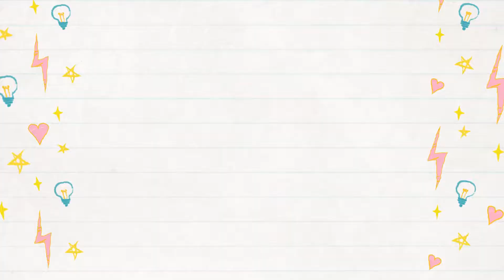可愛すぎる！双子コーデ★【生後８か月】〈Too cute! Coordination like twins.〉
お友達のはるくんと遊びました★
今回はリンクコーデとなっております！
本当に双子みたいで可愛かった～(*^^*)

このお洋服は６人でお揃いで買ったので
６人そろった動画はまた後日UPする予定ですので
お楽しみに！

【目次】
0:11　甘えんぼみいくん/Baby can be spoiled
0:21　はるくんと遊びました/He played with friend
0:39　双子リンクコーデ/Coordination like twins
1:23​　お菓子タイム/Sweets time

日々の成長を記録しています(*^^*)